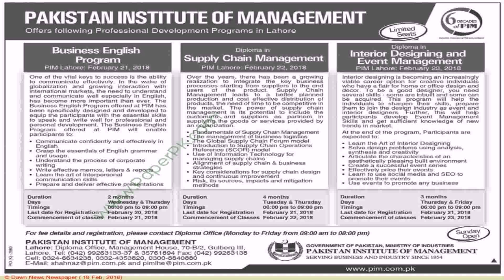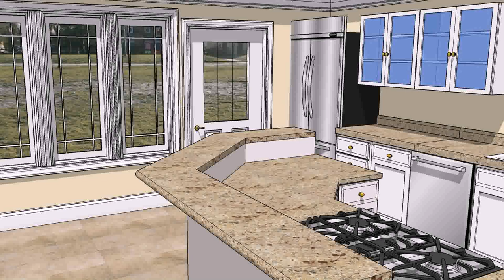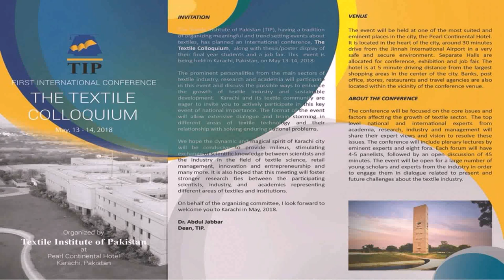Interior Designing Universities In Pakistan